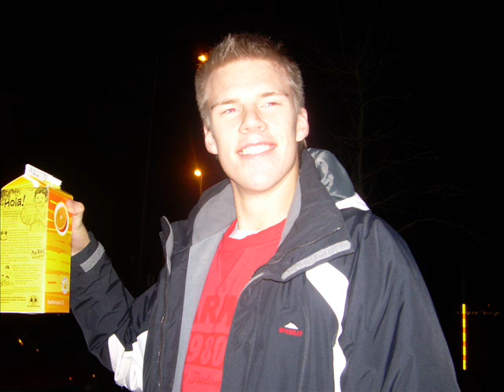Martin Johansson Vila i frid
Martin Johansson.
En son, en bror, en vän som lämnade oss alla efter att ha omkommit i värnplikten

Vi saknar dej.